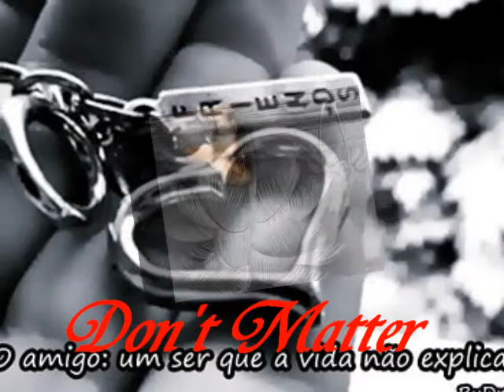Don't Matter ♥ Juj Juja Bulgaria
♥Ƹ̵̡Ӝ̵̨̄Ʒ♥ With Love ♥Ƹ̵̡Ӝ̵̨̄Ʒ♥ Juj Juja Bulgaria ♥Ƹ̵̡Ӝ̵̨̄Ʒ♥